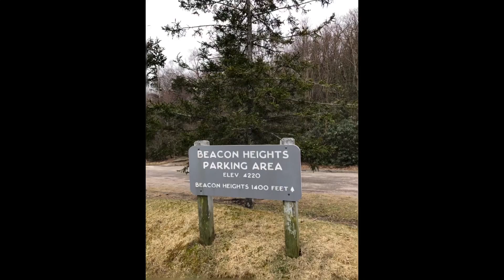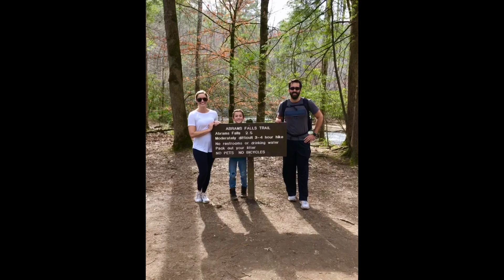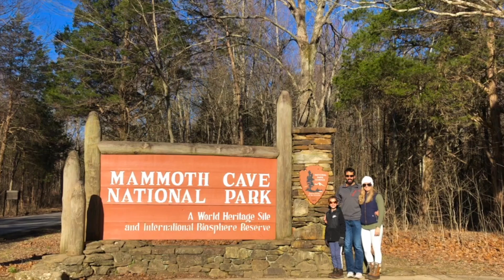Spring Break 2019- Smoky Mountains National Park & Mammoth Cave National Park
Spring break vacation at the Great Smoky Mountains National Park & Mammoth Cave National Park